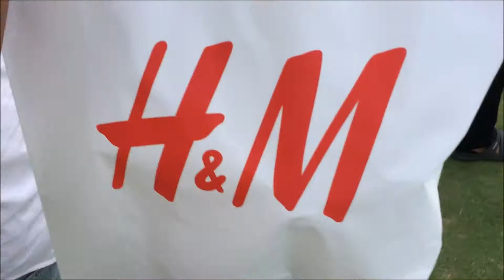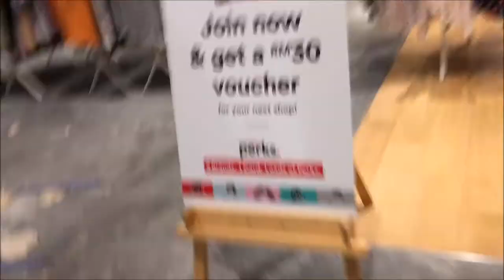WHAT CAN YOU GET AT H&M STORES FOR MYR 50??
So, in this vlog I went to H&M stores and try to find items below MYR 50.

Hey, I do vlog for fun and my content always about random stuff but if you guys have idea of what you want to see on my channel, you guys can leave comment down below.

Songs: Roberto Billi - Sfioro
             Pierlo - Barbarian
             Room for a ghost
All songs are download from free Vimeo Music